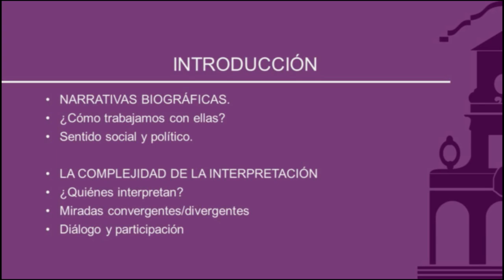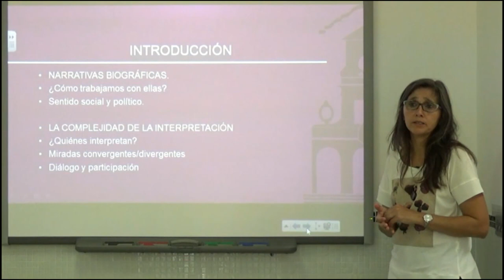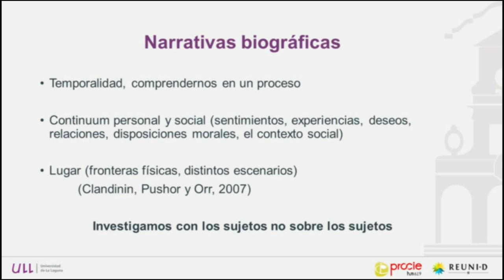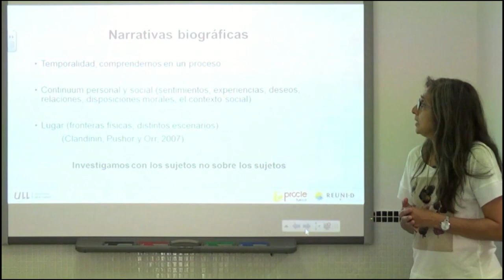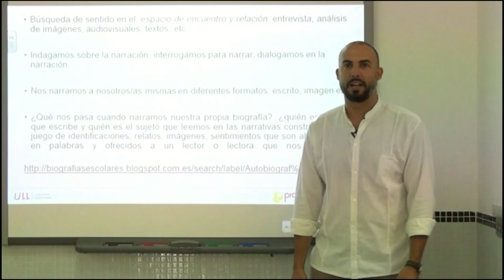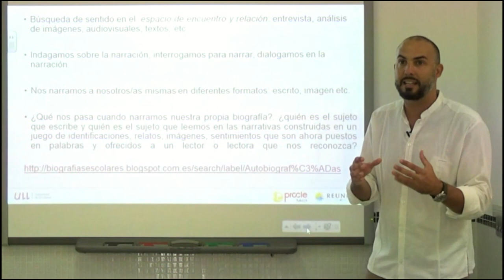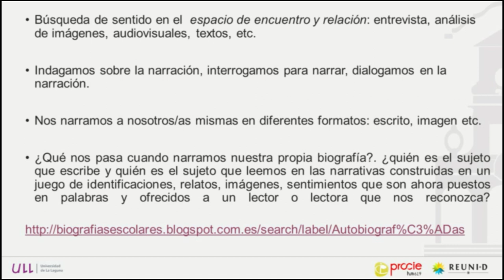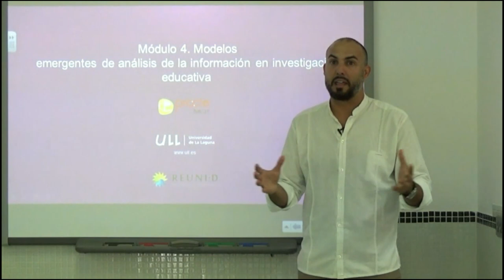4.1 Trayectorias biográficas